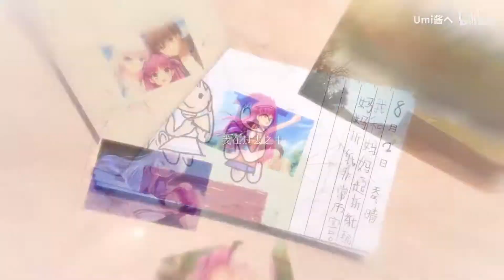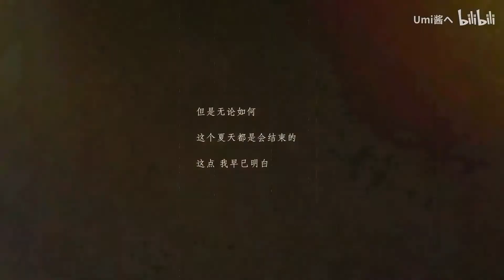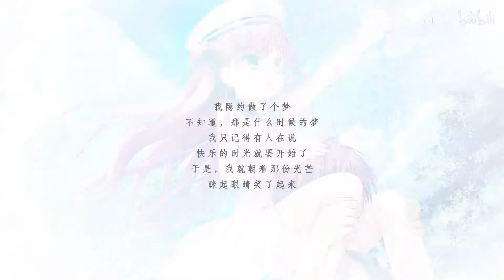(low quality低画質)【MAD】 Only that dazzling, never forgotten/唯有那份眩目，未曾忘却 (by Umi酱へ)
Premiered: 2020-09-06 (September 6th, 2020)